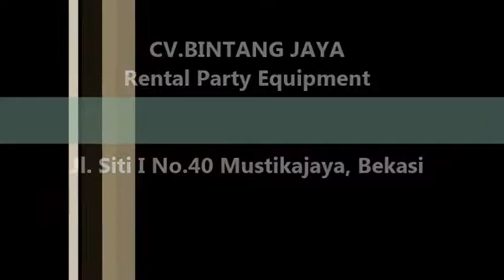Menyewakan Tenda Dengan Perlengkapan Lainnya